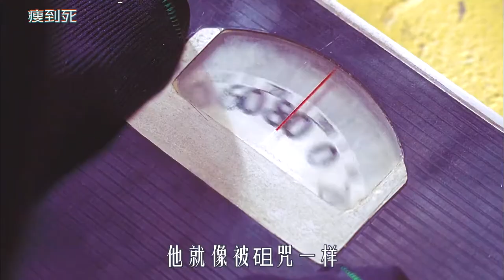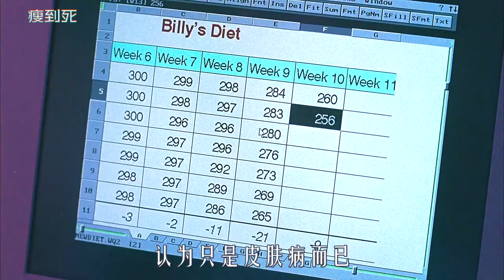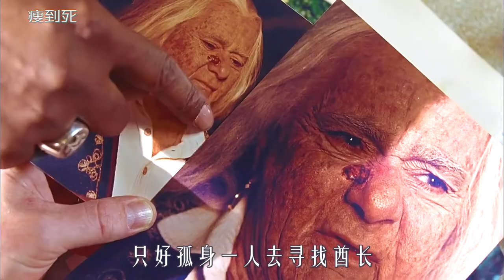300斤胖子遭诅咒，竟两周瘦掉200斤，最后都瘦成皮包骨了，惊悚片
《瘦到死》
300斤胖子遭诅咒，竟两周瘦掉200斤